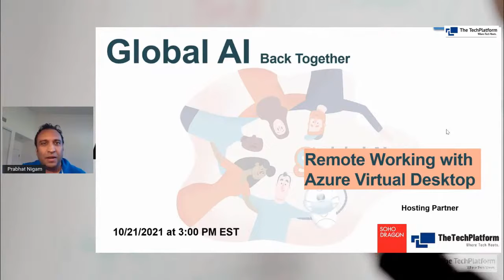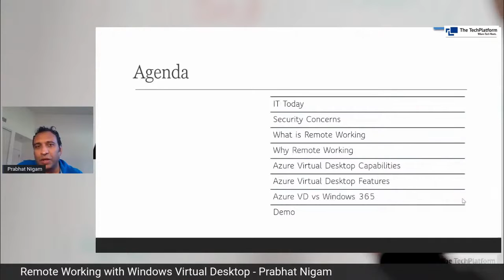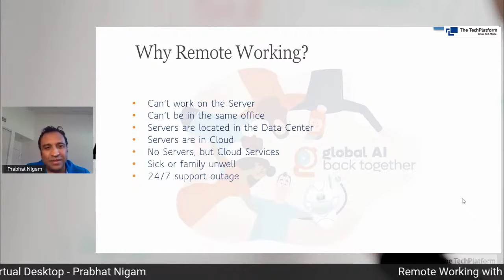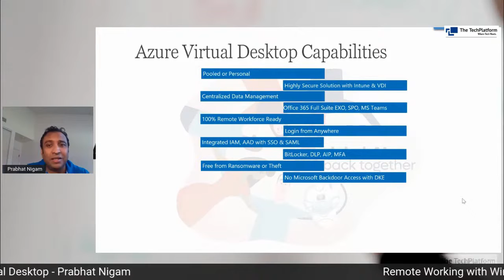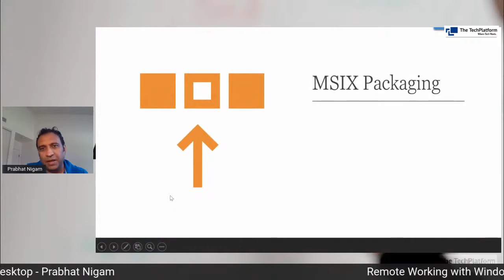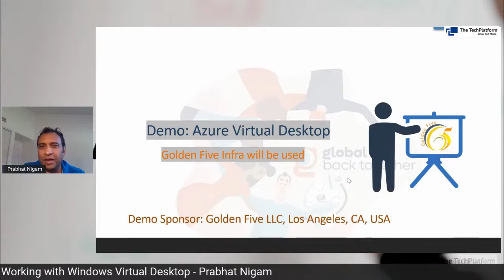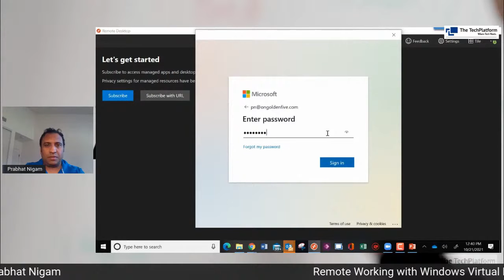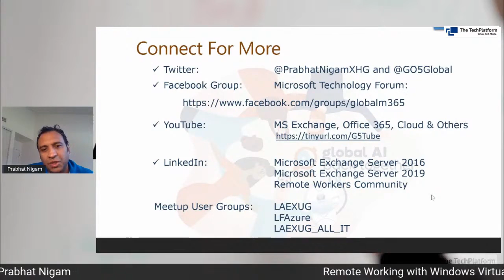Remote Working with Windows Virtual Desktop | Prabhat Nigam